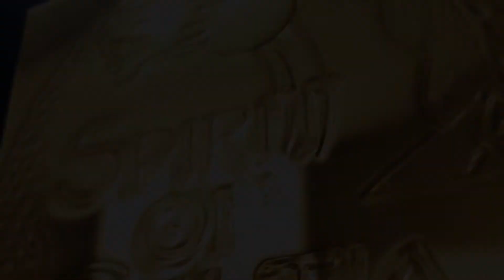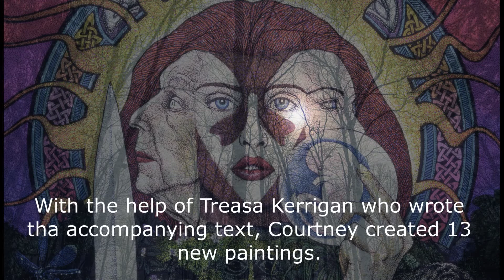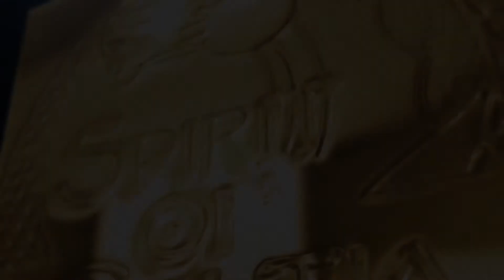Ancient Echoes Exhibition at Newgrange in 2016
Its interesting how the universe takes hold of you sometimes, and gives you a bloody good shake, to release you from a stagnant situation. Later what
 was thought at the time as high drama,  later unfolds to become a blessing.

I came to Ireland in 2015 after my mother died and this left me free of commitments and was able to how I was going to move on in my life… but what was I to do?
I decided to move to Ireland, it had always attracted to it and apart from a trade show in Dublin I really had never seen it.
One of the first places I discovered was a faery tree in a nearby woods, near where I was living west Cork. It became a refuge and on one occasion  felt what I took as the spirit of Ireland wrap itself around me in what felt a loving embrace.
A few months later I visited the Hill Of Tara and whilst having a coffee, the owner recognised me and asked if I would like a two month  exhibition, in a empty barn a few doors away.
Years later I am still here on the Hill, and the exhibition became the Tara Open Studio.
In 2016 the Newgrange centre invited me to put on an exhibition and I decided to create a completely new series of goddess paintings as a thank you to the spirit of Ireland for her bountiful gifts.

You can view a FREE COPY OF ANCIENT ECHOES eBOOK